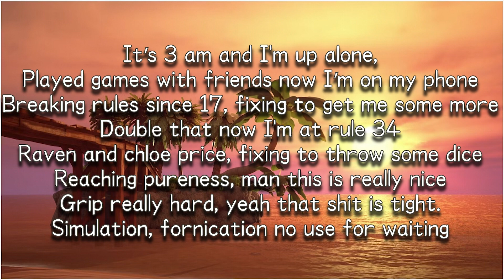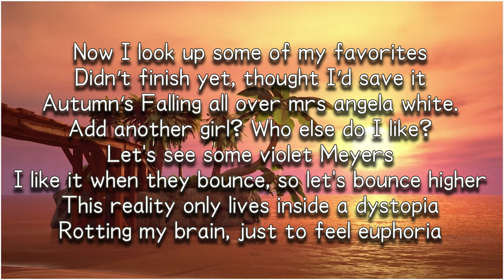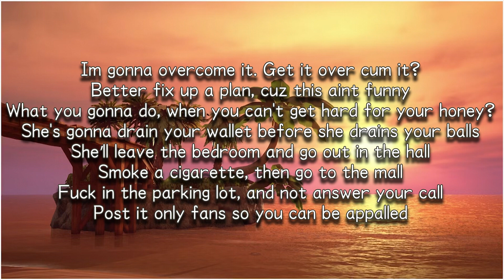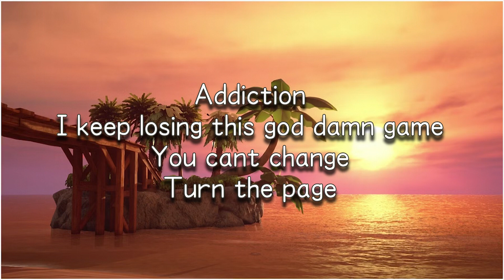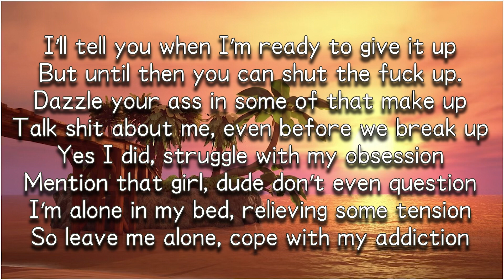Addiction - The Marineman LP 4